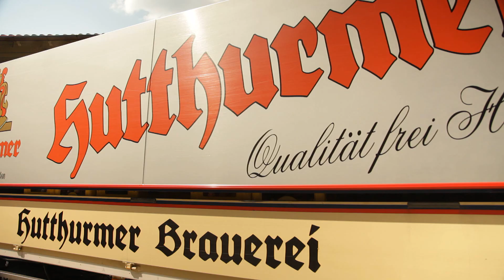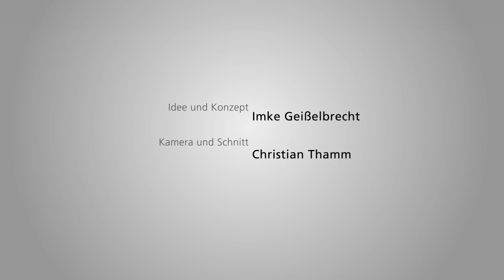Brauerei Hutthurm - Imagefilm 2013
Tradition und Fortschritt zeichnet die Brauerei Hutthurm aus. Die Biere und Quellwässer der Brauerei Hutthurm wurden mit dem nach strengen Kriterien vergebenen Gütesiegel "Bayerwald Premium - Qualität und Natur" ausgezeichnet